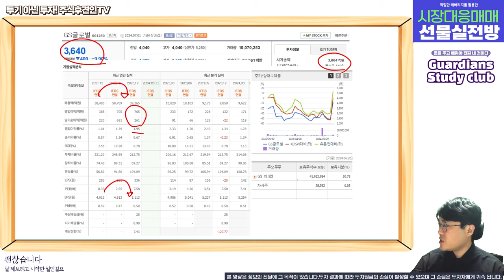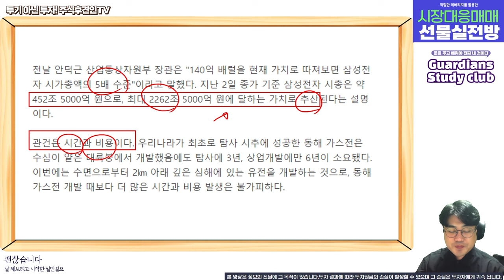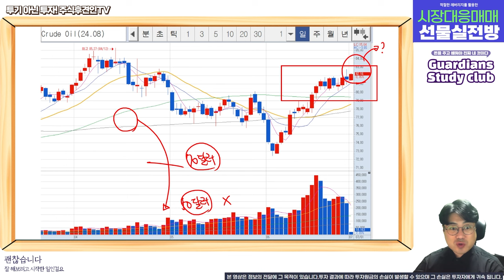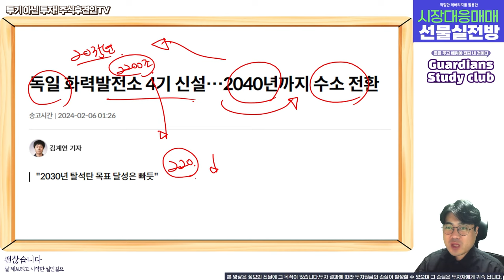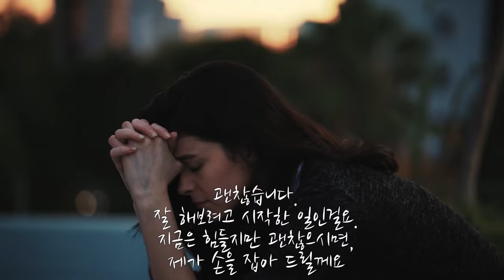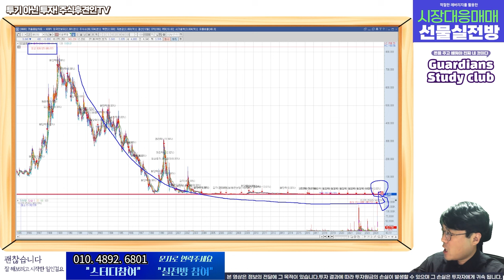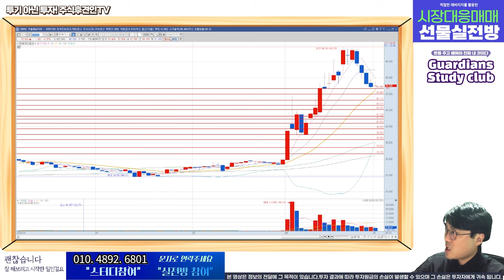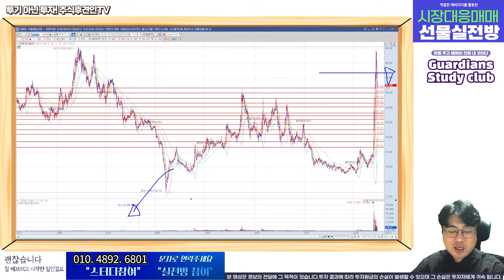대왕고래 테마주 투자자들이 알아야 할 점 (feat. 한국가스공사, 포스코인터내셔널, GS글로벌, 코오롱글로벌 )